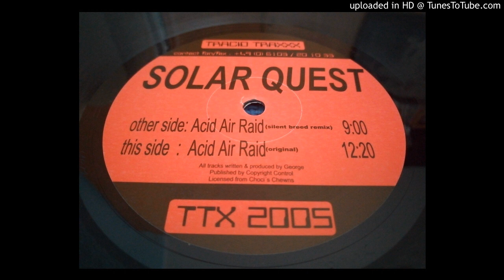Solar Quest - Acid Air Raid (Original)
Label: Tracid Traxxx ‎– TTX 2005
Format: Vinyl, 12", 33 ⅓ RPM, Limited Edition, Repress
Country: Germany
Released: 1998
Genre: Electronic
Style: Acid, Hard Trance